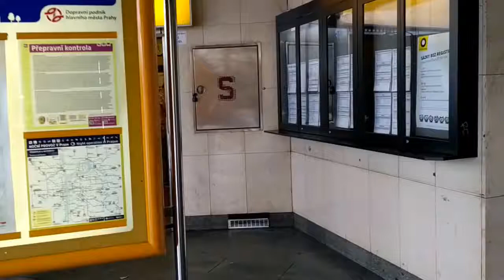Munzee Monthly Giveaway - July 2017 (d-n)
Undersea world mural in road underpass near Strašnická metro station